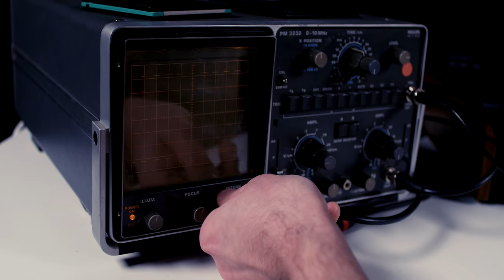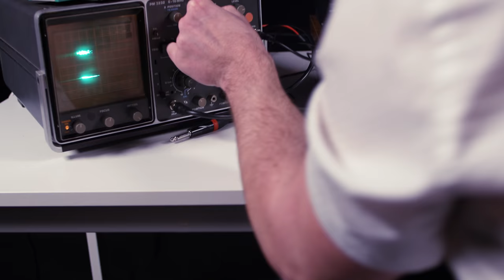Palace - "Binary Music" (Official Music Video)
Palace is a Swedish melodic rock band founded by lead singer and multi-instrumentalist Michael Palace. Heavily influenced by 80’s imagery and sounds, Palace delivers a massive melodic rock/AOR sound unlike you’ve ever heard before. With layers of keyboards, Palace deliver a heavier sound than most in the genre, with guitars a dominating feature. Swirling keyboards, layers of guitars, and fast moving 80’s themed melodic hard rock is what is on offer on “Binary Music”. After the very warm reception of the debut album, ”Master Of The Universe”, Michael was very excited to get to work on the follow up and face the challenges that came with it. ”I wanted to make an album that will give the fans even more of what they enjoyed the last time around, all the while staying creative and not shying away from new musical ideas,” he says.

Michael Palace began working with Frontiers as a songwriter and guitar player for First Signal (featuring Harry Hess of Harem Scarem fame), Cry of Dawn (with Goran Edman), Kryptonite (featuring Jakob Samuel of The Poodles), and Toby Hitchcock. The successful collaborations led to a worldwide record deal with Frontiers for his own musical output. Then the subsequent success of ”Master Of The Universe” opened up even more opportunities for Michael to grow as a musician outside of Palace, appearing on many releases as a guitar player, songwriter, and at times, producer. Despite his young age, Michael Palace has accumulated a wealth of experience playing live and recording in the studio with several different acts in addition to the aforementioned acts and including Adrenaline Rush, Reach, Erika, Houston, Find Me (Featuring Robbie LeBlanc), Gutterdamerung, Big Time, and Mijenko Matijevic (Steelheart), to name a few. ”Since the release of the first album, I’ve had the chance to be involved in a lot of cool musical projects and made more music in two years than I’ve made in my whole life. It has been a fantastic learning experience and I’ve brought a lot of that new gained knowledge into the making of ”Binary Music”. I produced the new album with the guidance from my good friend and mentor Daniel Flores (Find Me, First Signal, The Murder Of My Sweet), and I can’t wait to produce more albums in the future," Michael explains.

Tracklisting:

1.      Binary Music
2.      Tears Of Gaia
3.      Nothing Personal
4.      Promised Land
5.      Love Songs
6.      Dangerous Grounds
7.      Queen Of The Prom
8.      Who's Counting Time
9.      Julia
10.   To Have And To Hold

PRODUCED BY: Michael Palace

BAND MEMBERS:

- Michael Palace - vocals, backing vocals, guitars, bass guitar, keyboards, harmonica and alto saxophone.
- Daniel Flores - drums and percussions
- Oscar Bromvall - guitar solo on "Julia"

Palace is part of Frontiers’ New Breed family. The New Breed is a stable of young, exciting, up and coming bands who will be the future of hard rock and metal. The label is focused on finding and developing new bands that will show the world that rock is indeed far from dead.